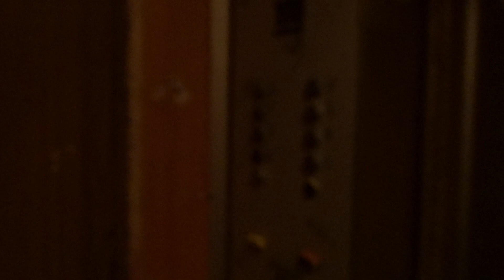Лифт КМЗ-1985 г. (г. Подольск) V=0,71 м/c. Q=320 кг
Бородинская 24/6, Под.2